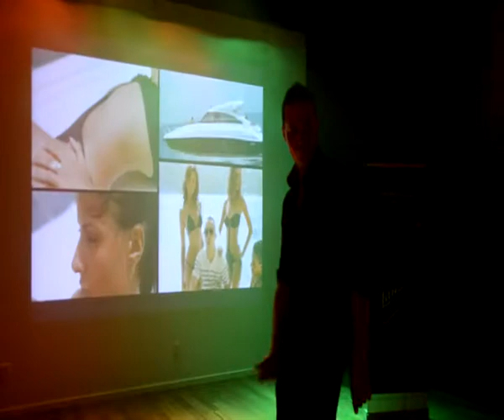danse par quentin au deck